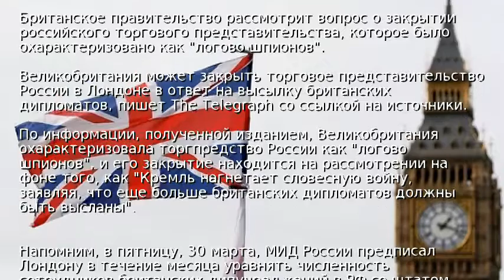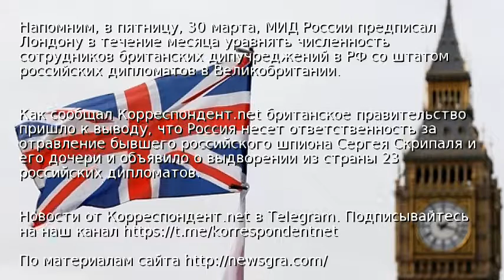СМИ: Британия грозит закрыть торгпредство России